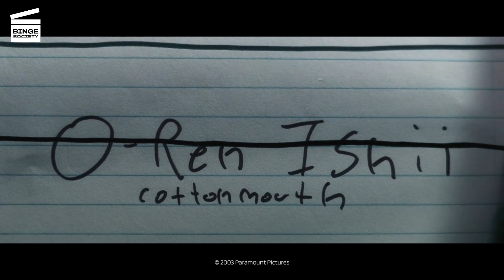Kill Bill : Volume 1 : La Mariée vs O-Ren (CLIP HD)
Kill Bill : Volume 1 : La Mariée vs O-Ren

Que se passe-t-il dans cet extrait de Kill Bill : Volume 1 ?
Après avoir vaincu tout son gang, La Mariée (Uma Thurman) affronte finalement O-Ren Ishii (Lucy Liu) dans un face-à-face au katana.

De quoi parle le film Kill Bill : Volume 1 ?
Quatre ans après avoir reçu une balle dans la tête à son propre mariage, La Mariée (Uma Thurman) émerge d’un coma et décide qu’il est l’heure de se venger. Abattue par son ancien boss Bill et sa dangereuse équipe d’assassins internationaux, elle prend part à un impitoyable combat qu’elle n’a pas commencé mais qu’elle est bien déterminée à finir. La première cible sur sa liste ? O-Ren Ishii (Lucy Liu), alias Cottonmouth, devenue depuis la chef du clan Yakuza.
Découvrez Uma Thurman dans le rôle de La Mariée : un ancien membre de l’escouade des Vipères Assassines sous le contrôle de Bill (David Carradine), dans ce film iconique du récit en deux parties de Quentin Tarantino : Kill Bill.